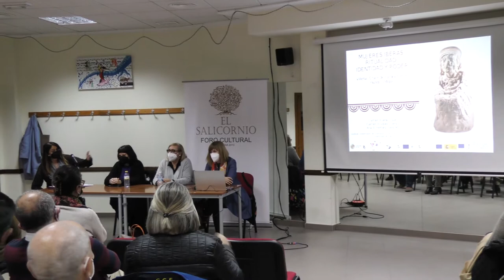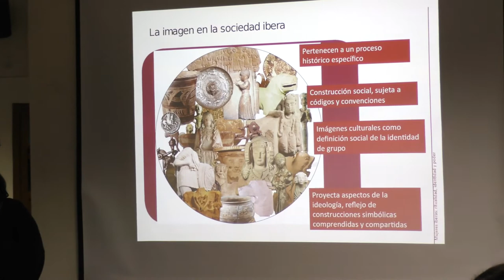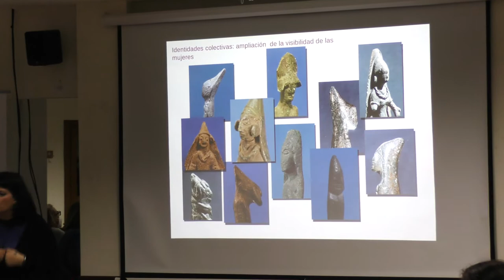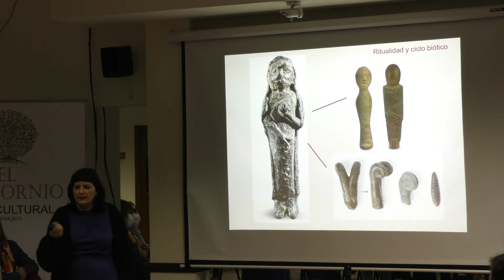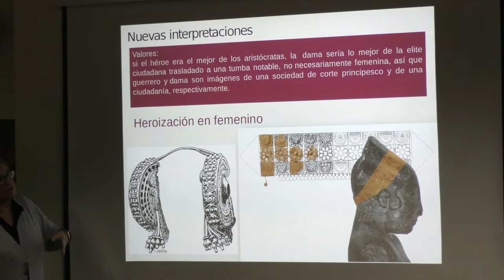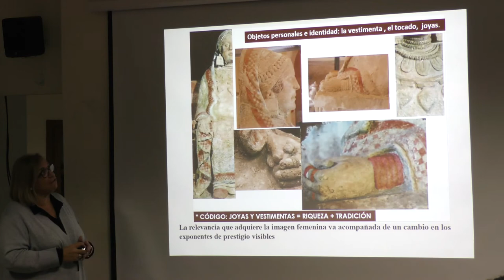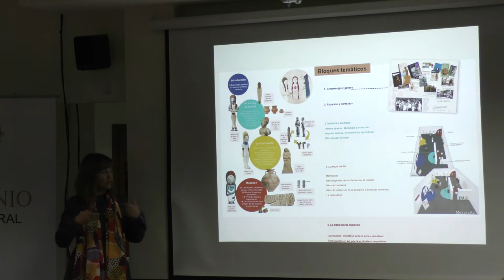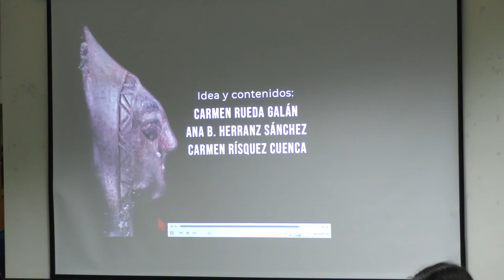Conferencia: Mujeres íberas: ritualidad, identidad y poder.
Conferencia impartida por Carmen Rueda, Ana Belén Herranz y Carmen Rísquez titulada: Mujeres íberas: ritualidad, identidad y poder.

 Esta conferencia esta dentro del ciclo de actividades promovidas por el Foro Cultural el Salicornio con el título: “Villena, cruce de caminos en el mundo Antiguo”.  Presenta a las conferenciantes Mari Ángeles Alonso de la Universidad de Alicante.

La conferencia se hizo en el Centro de Mayores el  24 de febrero del 2022 a las 20:30